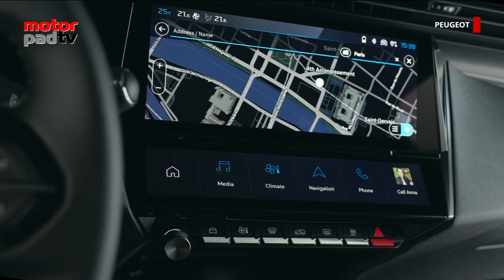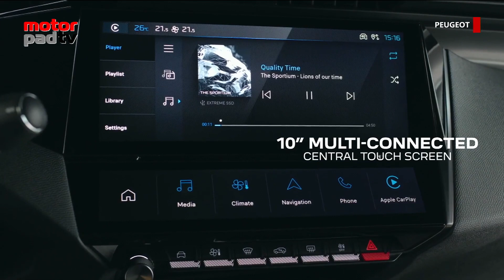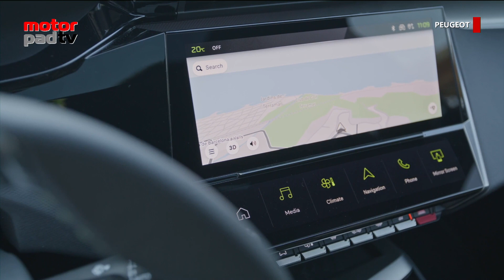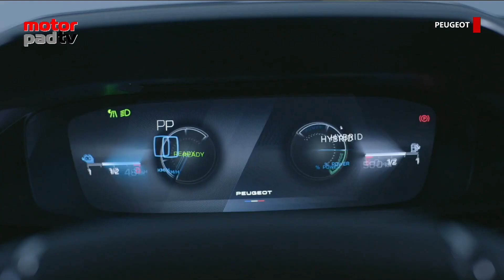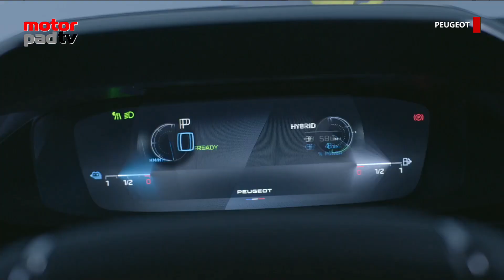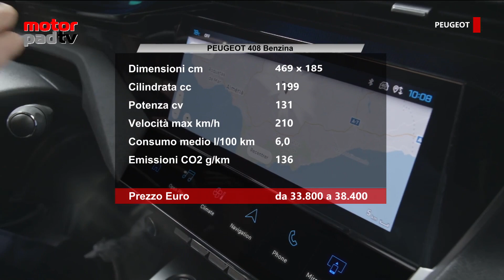2023 MotorPad TV pt 01 parte 1 - PEUGEOT 408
Puntata N° 1/2023 in onda su 7Gold  sabato 25 Febbraio h. 23,15 - domenica 26 Febbraio h. 23,30

Ospite in studio: Giulio Marc D’Alberton, Responsabile Comunicazione di Peugeot Italia

Protagonista è Peugeot e per conoscerla meglio faremo un viaggio nel tempo perché vedremo il presente con l’ultima novità arrivata in casa del Leone la 408, il futuro con le idee mostrate dal concept Inception e un salto indietro nel tempo con la prima auto immatricolata in Italia 130 anni fa, la Peugeot Type 3.

L’attualità spetta alla 408 un modello inedito per stile e contenuti che racchiude diverse tipologie di vetture nell’inedita carrozzeria, inaugurando una nuova fase del design di Peugeot.
Le novità riguardano anche l’abitacolo troviamo nuove soluzioni a partire dall’i-cockpit con l’ultima evoluzione.
La gamma delle motorizzazioni propone tutte le tecnologie disponibili e comprende la versione ibrida plug-in e nel corso dell’anno vedremo anche quella elettrica.

Il futuro di Peugeot, invece, è illustrato dalla Inception, una concept che indica quali sono i temi da affrontare nei prossimi anni a partire dall’elettrificazione e dagli studi sulla guida autonoma.

La storia e la tradizione sono un patrimonio unico per una casa automobilistica e la prima auto a circolare in Italia è stata una Peugeot, la Type 3. A conferma della bontà del prodotto e della robustezza, quest’auto esiste ancora, è perfettamente funzionante ed è visibile al MAUTO, il Museo dell’Auto di Torino.

MOTORPADTV - in onda su 7Gold

il sabato alle 23:15
e la domenica alle 23:30

GUARDA ANCHE